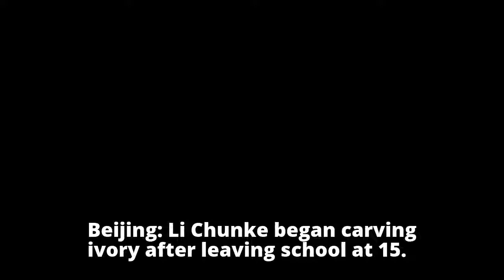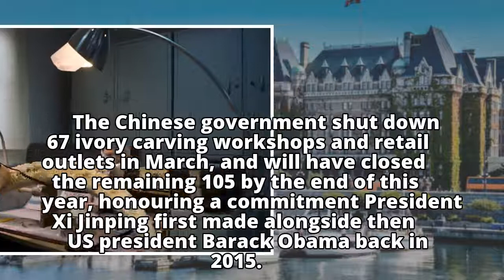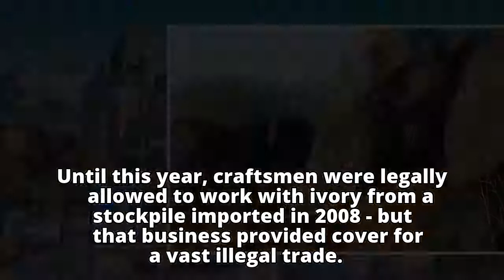Ivory will no longer be sold in China but battle to save elephants not over yet